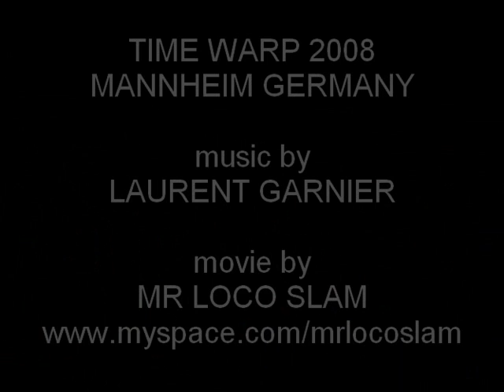Laurent Garnier Time Warp 2008 Mannheim Germany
laurent garnier @ time warp 2008